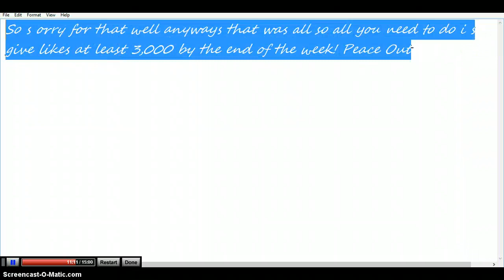TrueMU! 1st guest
So every Sunday I'll do something like this and all I need is 3000 likes for them to do mic